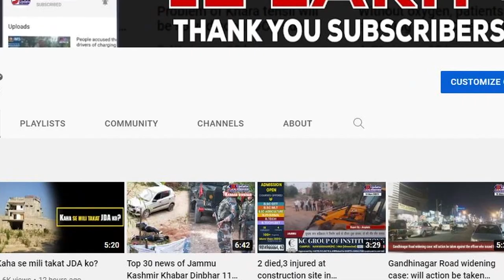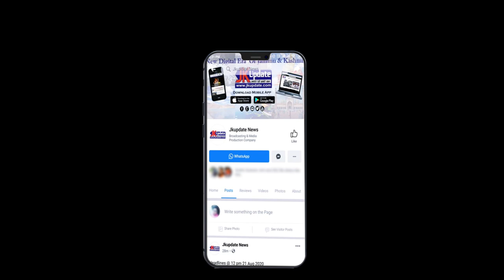Army helped in restoring power supply in Kanjalwan, Gurez